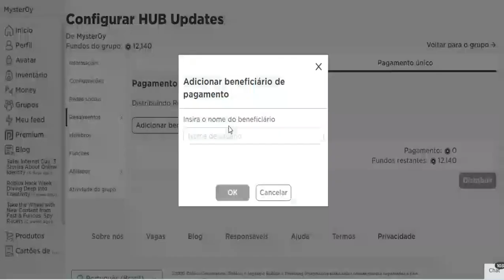Jogando NOVA ATUALIZAÇÃO do ANIME FIGHTING SIMULATOR mais CÓDIGOS!!! (OVERHAUL!!!)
REGRAS DO SORTEIO:
📌Comentar o seu nick nos comentários desse vídeo (comente varias vezes para ter mais chances de ganhar);